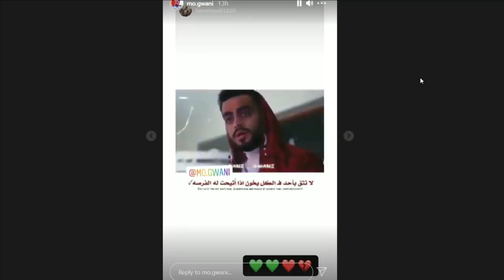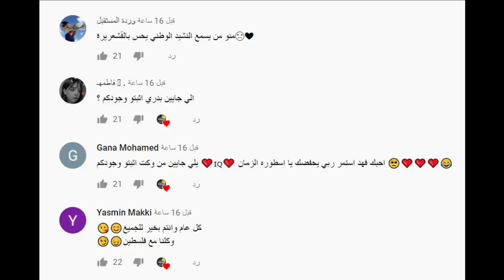محمد جواني ينتحر بسبب زواج بيسان اسماعيل وانس الشايب ورد محمد كريم على نهاية حبه مع اميرة واختفاء !